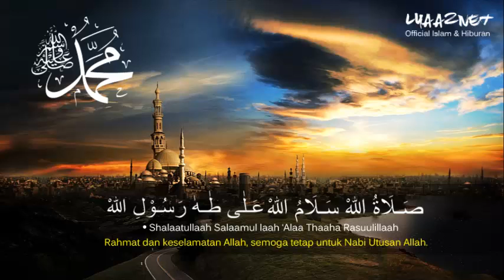Music Rapper Sholawat Badar - SHIFT (Pemuda hijrah)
Assalamualaikum.

Alhamdulillah di sesi ini kita Membagikan Music Rapper Sholawat Badar (Sholawat Nabi Muhammad SAW) yang di ciptakan oleh Team SHIFT(Pemuda Hijrah) hananattaki yang diselenggarakan di kota Medan 17 Mei 2019, Pada acara Ngabuburide

Semoga bisa menambah keseringan kita ber sholawat untuk Nabi besar Muhammad SAW.